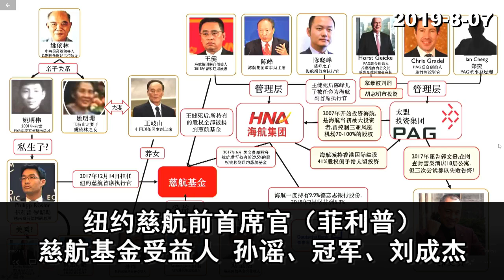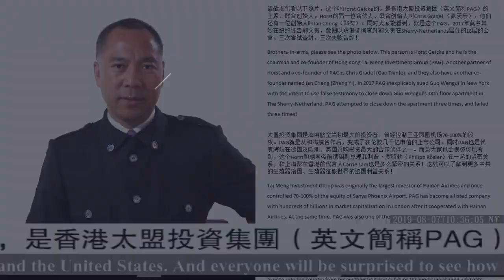EP−226 | 64天安门事件祸首之一姚依林，其规划的建筑艺术项目在德国开花结果；私生子菲利普借道越南窃得德国副总理位置。【5分钟识文贵−2019/8/7】 注：原视频更精彩